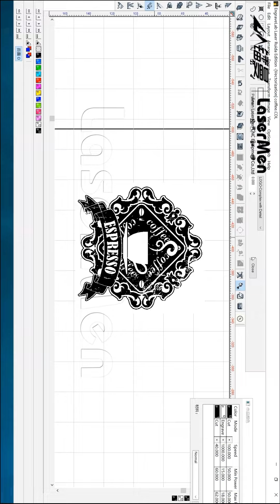RDEngraveLab laser software : 1.1 Vectorization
If you are interested or want to know more details , please leave me your message or add my number
Eric Xu
Jinan LaserMen CNC Equipment Co., Ltd

No.13908, Hehua Road, Licheng District, Jinan City, Shandong Province, China 250100
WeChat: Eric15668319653